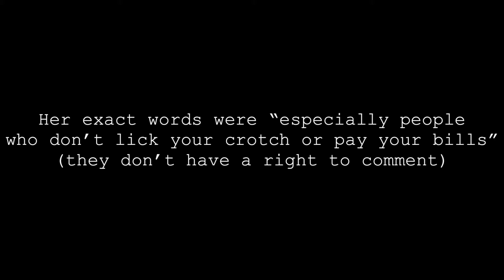My collective feelings about Foodie Beauty’s streams over the last 3 weeks!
Despite Foodie Beauty streaming the most boring content, somehow she manages to reveal events that move at drastic paces.  From shocking admissions of substance addictions, to ER visits to getting  crazily wasted on a cocktail of substances, to moves to Jamaica to all sorts of crazy plot twists! Of course we don’t know fact from fiction with her!

I’ve compiled 3 videos’ worth in one edit. And the last audiovisual byte I was left with from FB’s streams was of her squeezing her butcheeks to release a fart for “the reaction channels and haters”. Do you think that affects others’ lives Chantal? It only further supports the public image of you as rude, nasty and vulgar. Keep destroying your life. Only a very unstable person could be attracted to you as your public displays are repulsive. Shudder frigging shudder!